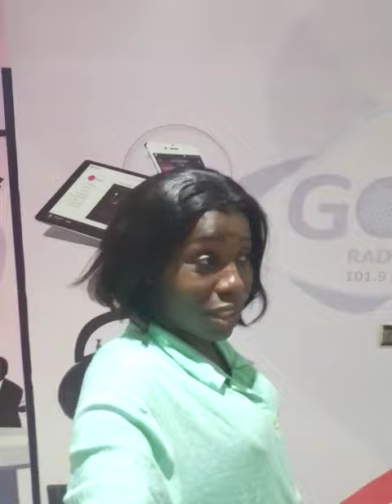Ambuance entre amis au boulot. Go tv